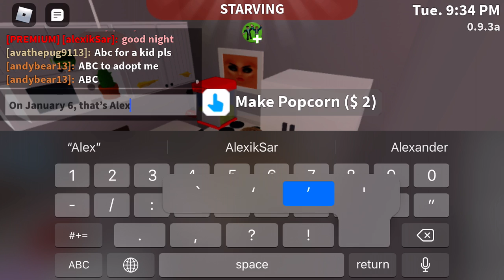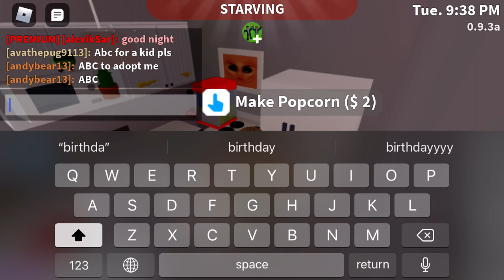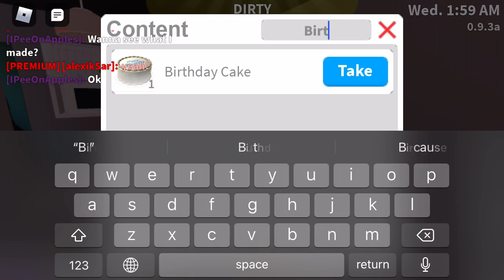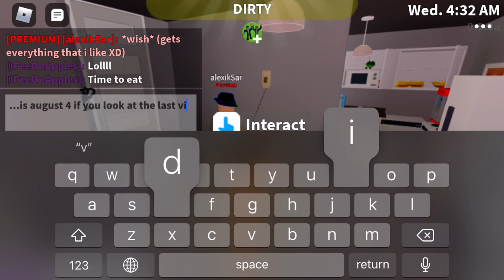Alex’s Early Birthday Special! (January 6)